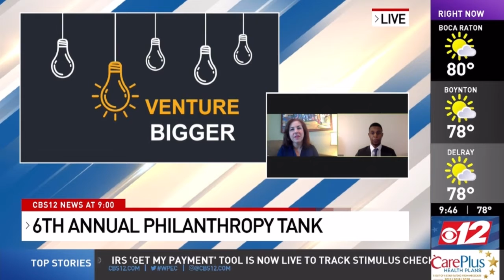Spanish River HS Student Pierre Louis | Philanthropy Tank CEO Amy Brand | WPEC CBS 12 News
Spanish River High School Senior, Pierre Louis and Philanthropy Tank CEO, Amy Brand were LIVE today on WPEC CBS 12 News!!

Pierre spoke about "OrangeMath Tutoring " which is the program he and the rest of his group are hoping to be awarded funding and mentorship for. Amy discussed the virtual finals that YOU CAN'T MISS!!

RSVP NOW and watch all the teen CHANGEmakers streaming on the 30th